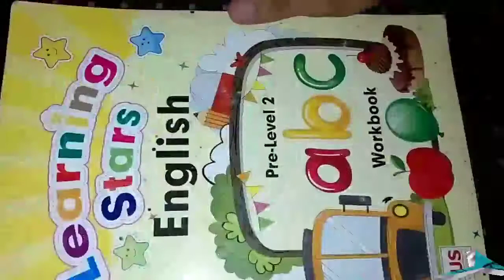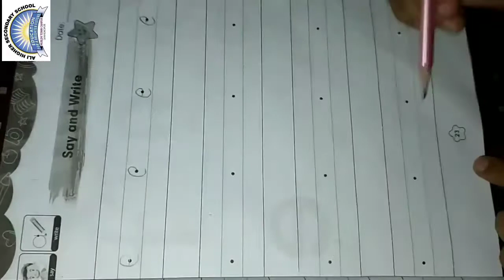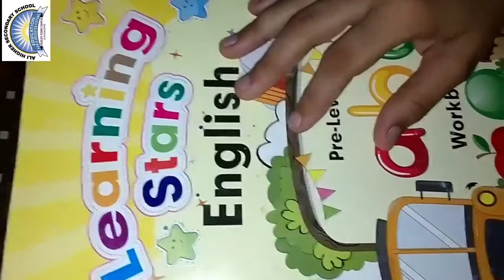Ali Higher Secondary School M/T SHD, Class: Nursery, Sub: English (w/b), Lec: 06